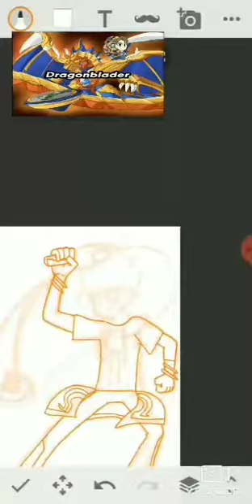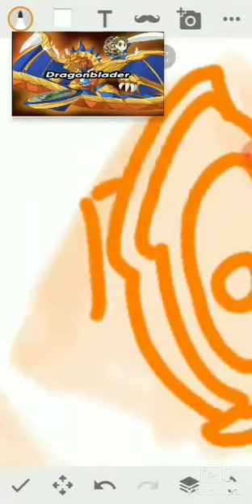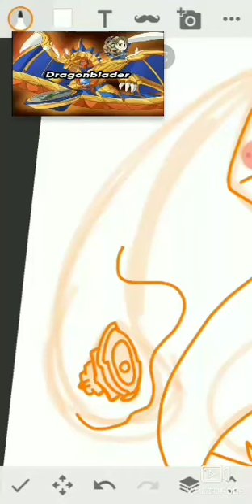[Dragonblader] Speedpaint #9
So. I did this for "Dragonblader". It's not a commission, I just wanted to do it.